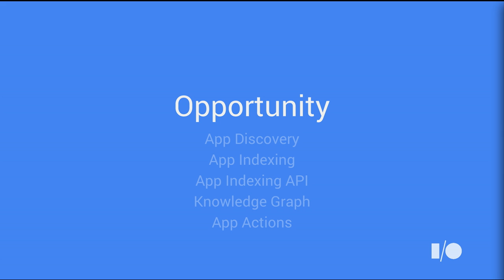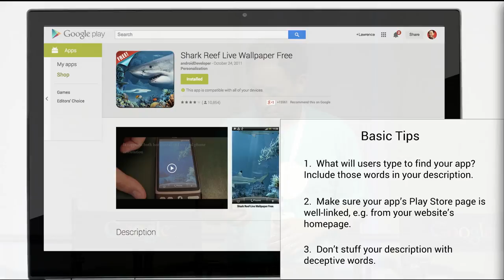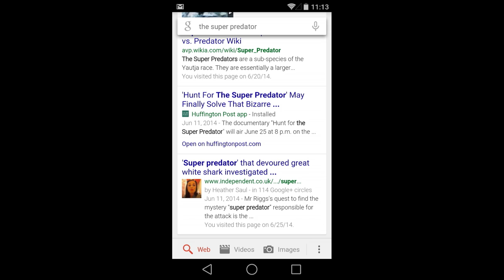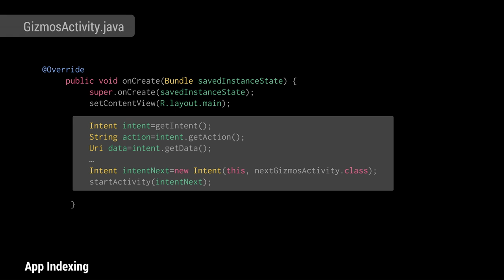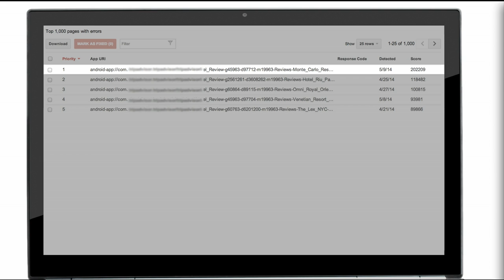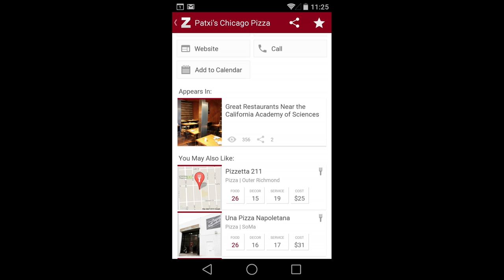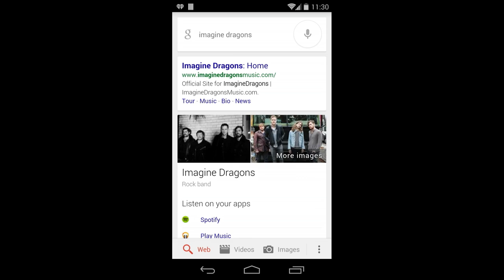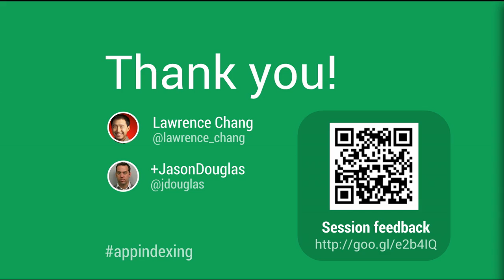Google I/O 2014 - The future of Apps and Search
Speaker(s):
Jason Douglas, Lawrence Chang

Description:
In this session, we will talk about the exciting worlds of apps and search working together to deliver the best user experience possible.